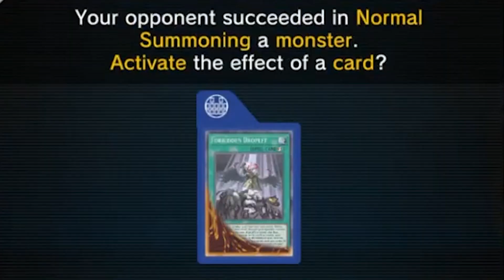When You Forget Your Card Effect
Yu-Gi-Oh! Master Duel: Goodbye Accesscode Talker

Frost Dragon VTuber Nova Aokami from VReverie Gen 1 'CATALYST'

➽ Official Twitter - @VReverieLive